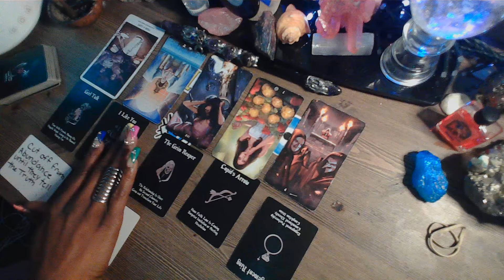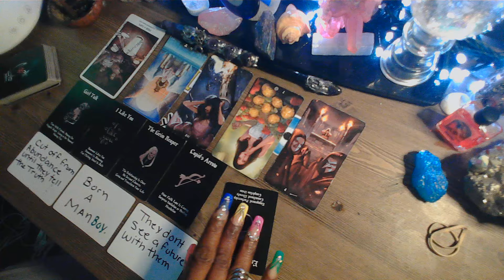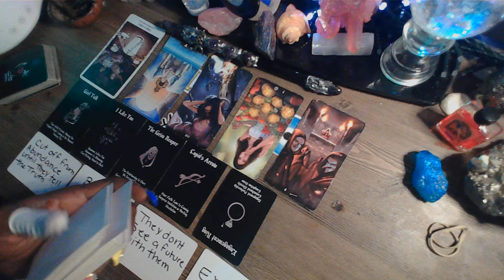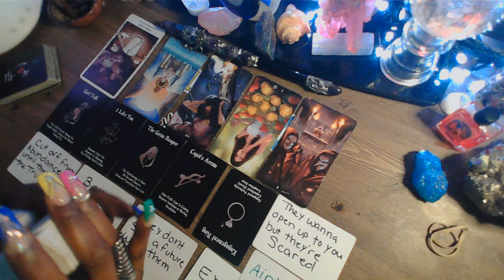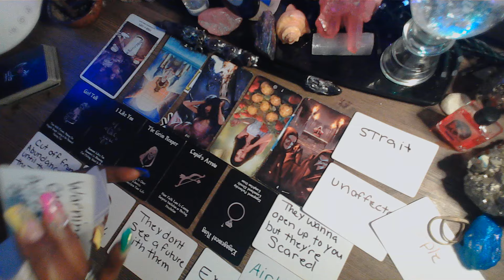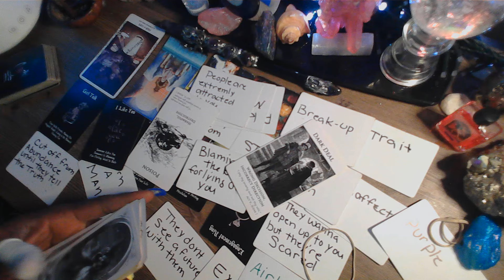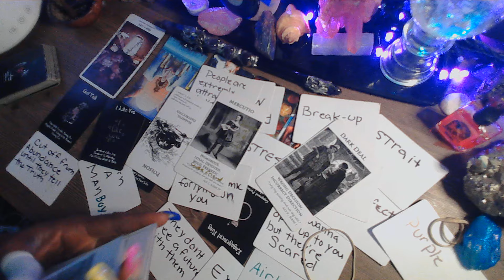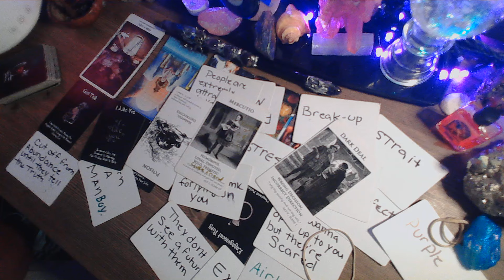DIVINE FEMININE YOU CANT MAKE HIM HAPPY BECAUSE HE'S ON THE DOWN LOW.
I'm here to tell you the TRUTH and bring you as much CLARITY and enlightening to the ones who need it the most. This is a channel all about KARMIC partners and their ex's. These messages WON'T RESONATE WITH EVERYONE WHO WATCH THEM. My messages are here to give you clarification on what your intuition has already told you. We are all on a healing journey from someone who broke our hearts. I've healed from a broken heart and I was chosen to help heal your broken heart. The majority of the time I will try to make you lol with funny sounds and vids included in some videos not.
Thank you in advance. 🥰🥰
Aunty!